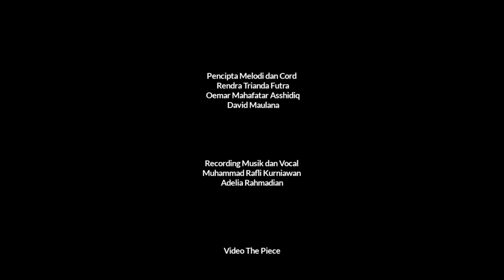"The Piece MV Version"| Cipta Karya 2023 Oleh UKM Harmoni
[CIPTA KARYA 2023]

The Piece

Singer : Maria Angelina Ambarita, Dwi Zahrah Putri, Andika Tias Saputra Dan Adelia Rahmadian

Song Writer: Maria Angelina Ambarita dan Shyntia Inayah

Arranger : Adelia Rahmadian dan Ardi Muhaimin

Pencipta Melodi dan Cord : Rendra Trianda Futra, Oemar Mahafatar Asshidiq dan David Maulana

Recording Musik dan Vocal : Muhammad Rafli Kurniawan dan Adelia Rahmadian

Video Bad Nerdy

Sutradara : Ardi Muhaimin
Cameraman and Editor : Syhntia Inayah

Dancer : Dian Fadilla, Simon Rafael Sihombing, Dimas Dwi Cahya dan Aisyah Putri Ramadhani

Team dan Pemeran Pembantu: Gomgom Riski Hilarius Sitorus, Rendra Trianda Futra , Deby Febrianti Iskandar, Nabella Fitriyana Dewi dan Rizkiansyah Ammar Diovani

lyric :
Notes higher than you
Music more foxy than you
Every move intoxicates you
All over when i hear your screams

You see me standing here
And your eyes told me all those lies
You talking about me
But your voices is a noise

Have the domination of me
I'm calling my mother how to be a good bad nerdy
Lemme kick your throne keep rolling rolling goo
Take your karma boo
I'm gonna bounce you

Brrahh

Reff :
You make me wanna hide
Concealing what i think
Being two faces uh
I'm so sick of everything

Just like the star above
Yeah i just want to be shine
Please just let me free

You hiding it, you let it free
Eternize you now, oh don't look back
This not the end

My blood is getting hot, and now that you are burn
Shine under the moon
As if it to give a chance
To show you what I've been holding in all this time
Don't messin' with me

Rap :
HAHA
Who is in your control anyway
Like, yeah
Am i too much?
Are you surprised?
You son of the gun, dumbass (dumbass)

I got you i got you, no capie uh
Take your pick uh, liar or freaky uh?
Nah i'm too amazed for your mind even the cops can't stop me
Come over, catch me and get rid of me
Just click the dial and don't be panic
Cause I'll give you some poison to realize (ey)
That I'll be your trauma
Raise your head and watch me gonna make a big mess
Let's meet in your nightmare loser

Yeah i just wanna shine

Don't fuckin messin' with me
Rap :
You know I'm not gonna looking back
Cause i know this is not the end
This beginning for the awaited end
And you will feel the pain with me

You wanna fight?